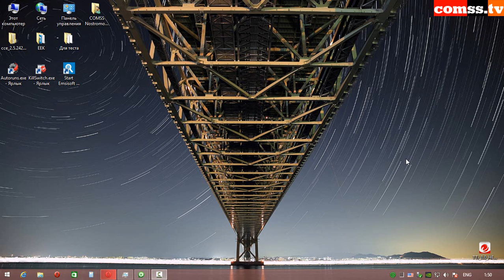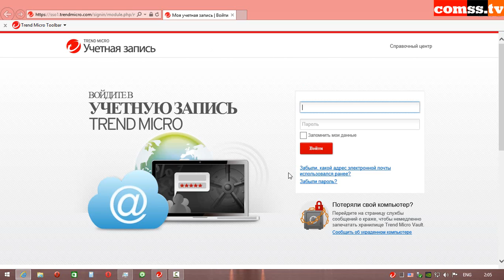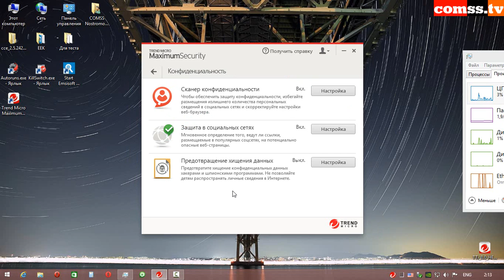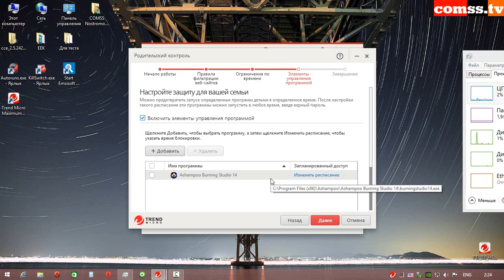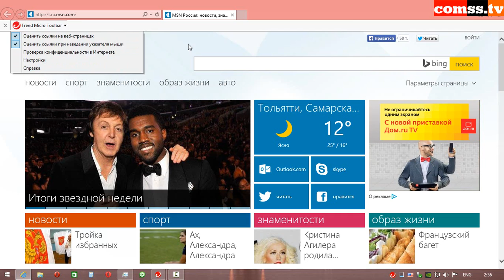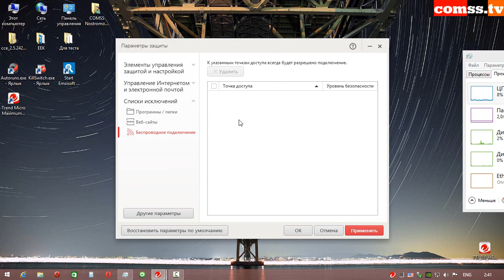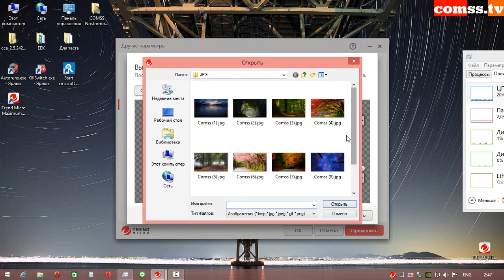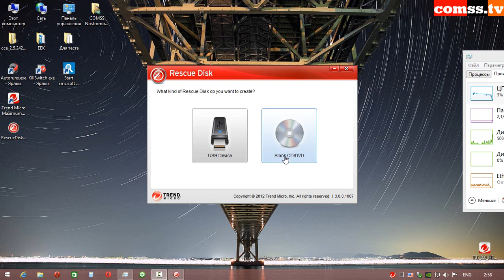Обзор Trend Micro Titanium Maximum Security 2015.